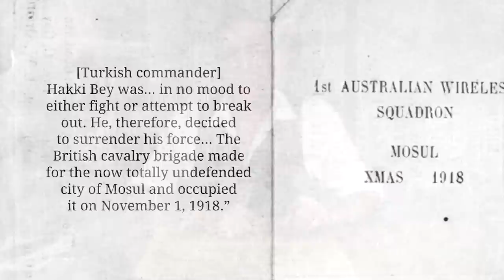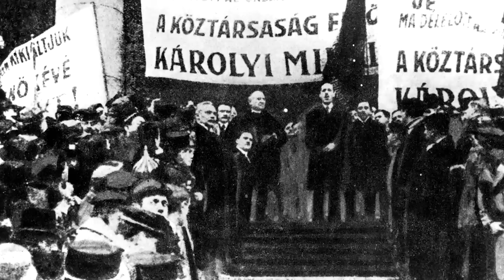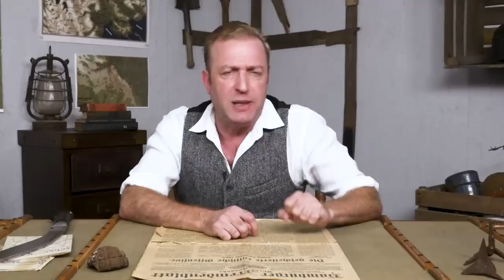Austria-Hungary Disintegrates - The Ottoman Empire Leaves the War I THE GREAT WAR Week 223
The Ottoman Empire has been on the retreat in the Middle East since the renewed British offensive in September and now, as the allies are threatening the Turkish heartland and also Constantinople, the Ottoman Empire calls for an armistice. The Armistice of Mudros is signed as the remaining Central Powers also struggle to keep their Empires together.

The Team responsible for THE GREAT WAR is even bigger:

- CREDITS -
Presented by : Indiana Neidell
Written by: Indiana Neidell
Director: Toni Steller & Florian Wittig
Director of Photography: Toni Steller
Sound: Toni Steller
Editing: Toni Steller, Julian Zahn
Motion Design: Christian Graef
Research by: Indiana Neidell
Fact checking: Markus Linke

Author: Indiana Neidell
Visual Concept: David van Stephold
Producer: Toni Steller & Florian Wittig
Social Media Manager: Florian Wittig